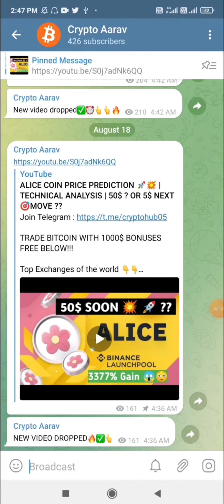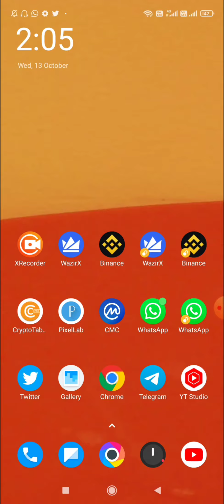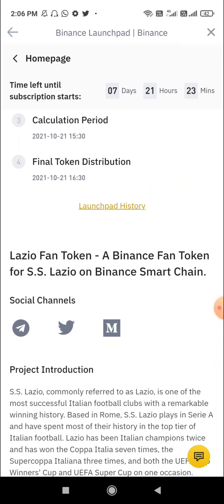LAZIO Token Sale on Binance Launchpad 50$ Price prediction 🚀🚀💥💣